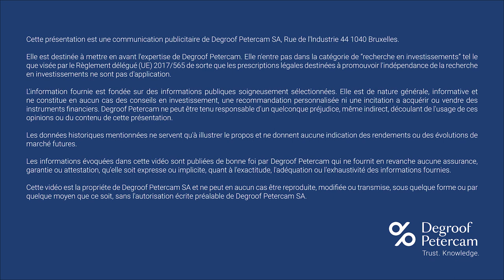Acheter de l’immobilier via ma société ou en privé ?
Est-il préférable de détenir de l’immobilier en privé ou par le biais d’une société ? Si le traitement fiscal est un élément important, d’autres objectifs entrent également en ligne de compte. Découvrez lesquels dans cette vidéo.